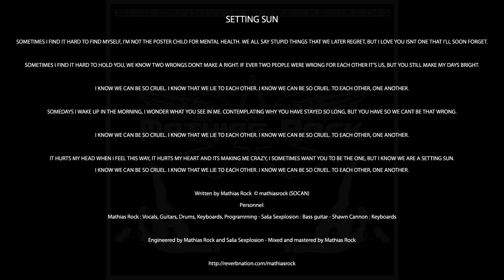Mathias Rock - Setting Sun.avi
Setting Sun by Mathias Rock
Album : Mathias Rock (2011)
Original release date : June 21 2011